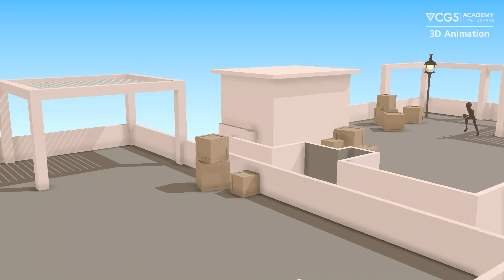3D애니메이션 포트폴리오 CG5아카데미 한O린 수강생｜애니메이션 스튜디오 로이비쥬얼 취업성공｜비전공자 CG전문학원, 마야 애니메이팅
☑3D애니메이션 포트폴리오 기획의도(주제) 00:00
1.바디메카닉 00:03
산책 중 움직이지 않는 강아지를 열심히 당겨도 보고 밀어도 보지만 강아지는 똑같았고 정답은 간식이었다는 것을 알아차리는 내용으로 네발동물을 작업하며 당기고 미는 느낌을 사람이 아닌 동물로도 표현해보았습니다.

2.페이셜 00:27
강도질을 하러 들어갔지만 사람과 마주하며 쏜 총에 사람이 죽고 지금이나마 상황을 해결해보려는 여자와 여자를 죽여서 상황을 해결하려는 남자의 이야기입니다. 분노와 두려움, 놀람의 여러 감정이 잘 보이도록 신경 쓰며 작업했습니다.

3.걷기/달리기 00:44
제일 기초가 되는 걷기 달리기는 발의 스페이싱, 허리의 움직임을 중점적으로 작업했습니다.

4. 스토리웨이트 00:51
도도하게 걷던 다혈질의 여자가 문을 여는데 열리지않자 화가 폭발해 책을 집어 던지지만 사실 문은 미는 문이었다는 컨셉입니다. 여러번 당길때 무게감과 떨림을 표현했습니다.

5.스토리점프 01:03
높은 건물 사이를 파쿠르같이 뛰어넘는 컨셉으로 뛰었을때
타이밍과 아크, 착지했을때 리액션을 신경쓰며 스트레치를 이용해
쫀득해보일 수 있도록 작업했습니다 .

☑포트폴리오 제작순서
여러 참고자료들을 보며 컨셉을 구상하며 스토리보드를 작성합니다.
스토리보드를 토대로 자신이 원하는 레퍼런스를 찾거나 촬영을 하여
레이아웃을 통해 카메라의 느낌과 캐릭터의 느낌을 확인한 후, 키포즈를 잡습니다 키포즈가 완료되면 블로킹 , 스플라인, 폴리싱을 통해 작업을 완성해나갑니다

☑포트폴리오 제작후기
1.바디메카닉
네발동물을 포폴에 넣어보고 싶어 작업을 시작했지만
절대 만만한게 아니라는 걸 깨달았습니다.
사람과는 달리 한 부분이 움직이면 모든 몸이 덩어리로 움직이는 느낌이고,
레퍼런스를 직접 찍을 수 없어 답답했습니다. 그래서 강아지 영상들을 찾아보며 움직임을 완성나갔고 만족스러운 결과물이 나와 좋았습니다.

2.페이셜
처음으로 자세한 페이셜을 작업하니 배울 점들이 아주 많았습니다.
입모양이 변하면 그에 따른 코의 움직임 볼의 움직임과 같은
상세한 작업들을 배우며 작업하였고 개선되어가는 작업물을 보며 뿌듯했습니다.

3.걷기 달리기
가장 처음 배우고 가장 기초인 애니메이션으로써 12원칙에 충실하며 작업하였습니다.

4.스토리웨이트
단순한 캐릭터가 아닌 페이셜과 더 자세한 리깅이 있는 캐릭터를 사용하면서 적응하는데 가장 어려웠던 작품입니다.
힘든 시간이었지만 몸의 움직임과 더 다양한 애니메이션의 12원칙을 몸소 배울 수 있는 시간이었습니다.

5.스토리점프
점프할때 스페이싱과 아크들을 중시하며 작업하였고 스트레치를 사용하며 재미가 있던 작업이었습니다.

[𝑪𝑮5 𝑨𝑪𝑨𝑫𝑬𝑴𝒀 ]
3일에 1명씩 취업하는 놀라운 CG전문교육기관! 국내 취업률 No.1
우리는 3D애니메이션, 모델링, 렌더링, VFX합성, 컨셉아트를
파트별로 집중 교육으로 따라 할 수 없는 진심과 신뢰를 바탕으로
결과와 팩트로 승부합니다.